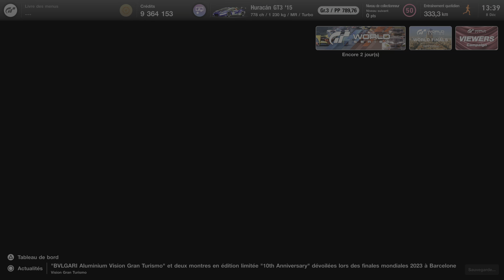Gran Turismo 7 PS5 GT World Series Course 4, Course 5